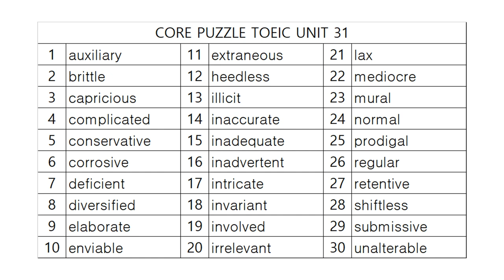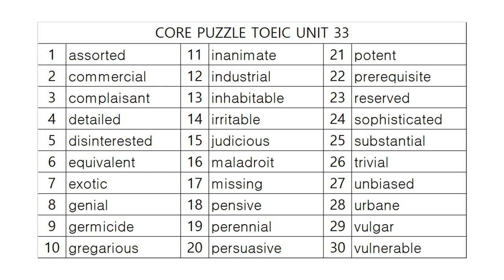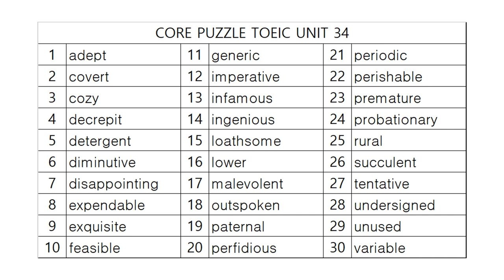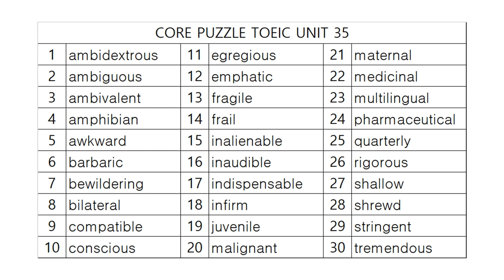코어퍼즐 TOEIC 영단어 사운드테스트 Part 7!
7. 31(0:00), 32(1:49), 33(3:34), 34(5:24), 35(7:11)

감사합니다.